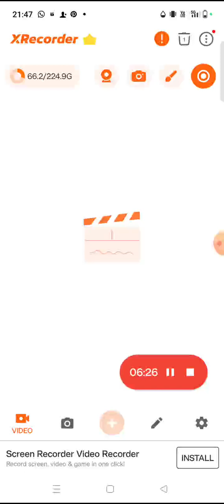BOND And IT'S Type masala bond green bond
hello friends namaskar is video ke madhyam se aap janenge ki bond kya hota hai iske kitne prakar hote Hain masala bond kya hota hai zero coupon bond kya hota hai blue band kya hota hai aadi ke bare mein aap vistar se jaanege..
What is bond
Types of bond
Masala bond kya hota hai
Zero coupan bond kya hota hai
Convertible bond kya hota hai
Green bond
Sovereign green bond
Thanku for watching my YouTube video